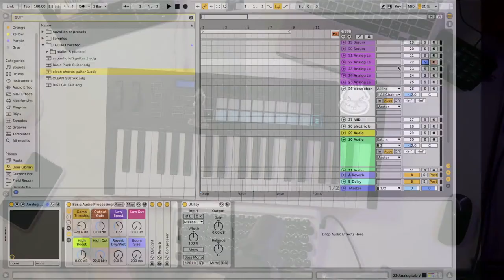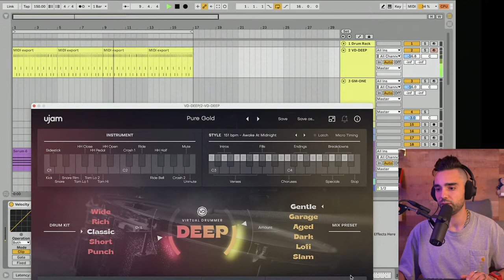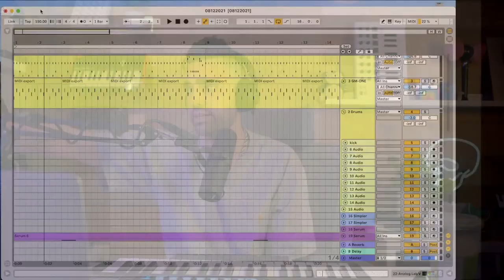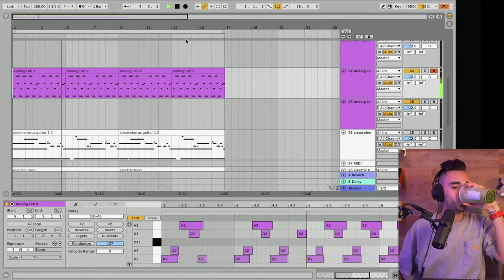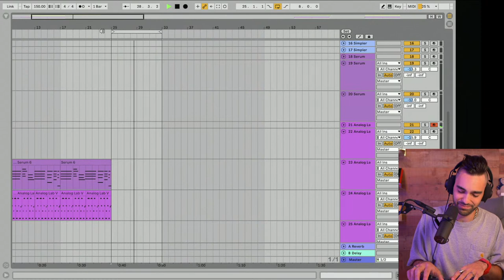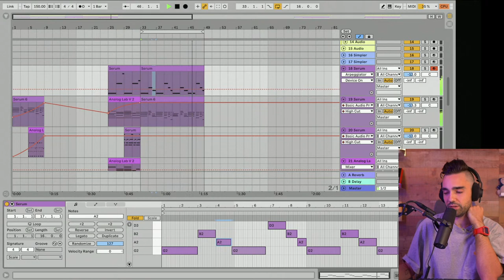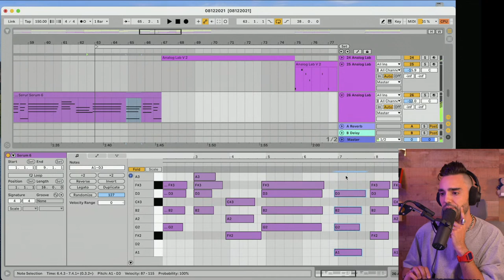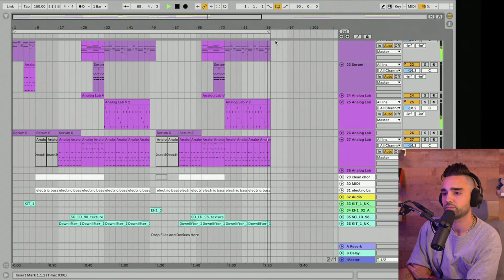making indie pop from scratch in ableton live 11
My new sample pack 'HAZE' released recently. The sample pack is available for free to members at the VIP tier or above.

►🎹Seen in this session:
Novation Launchkey 37